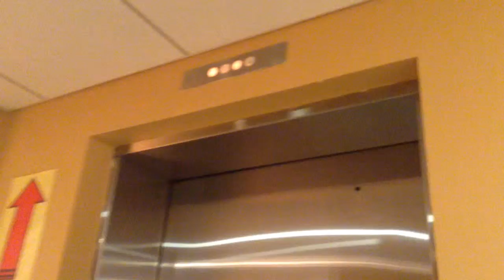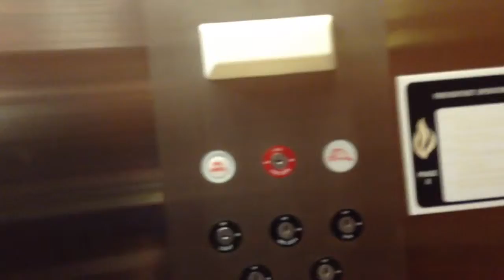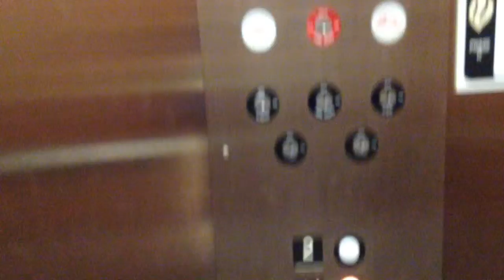Another elevator video !